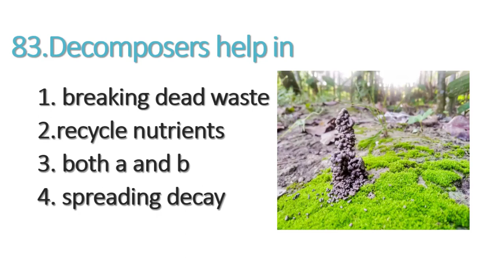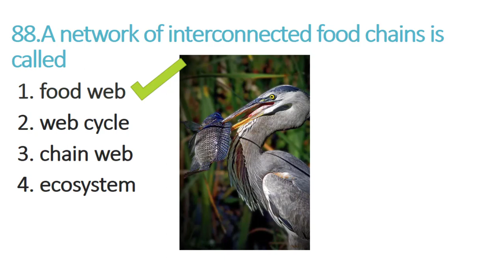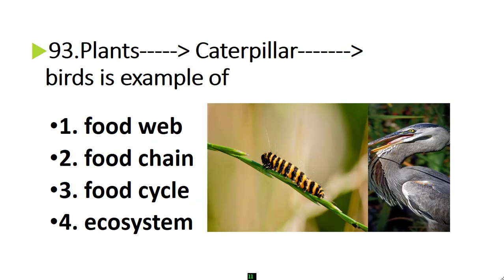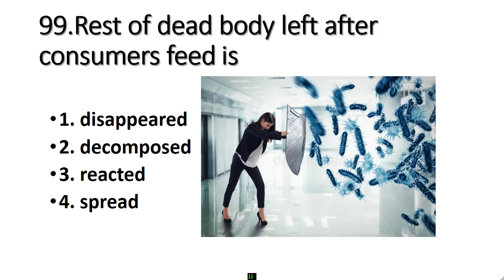SNC 2020 General science mcqs class 6th to 8th class | everyday science mcqs | SBK mcqs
Single National Curriculum 2020 All pakistan
in this video we will discuss science mcqs 6th to 8th class